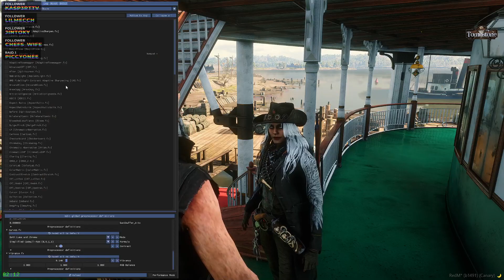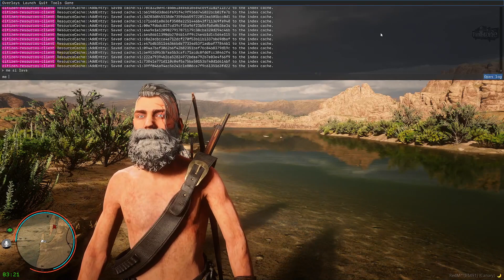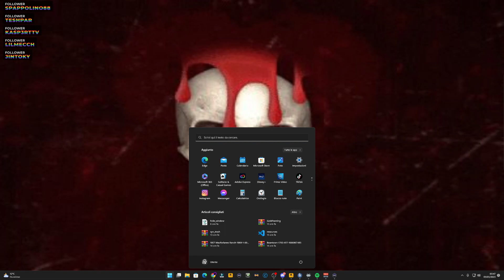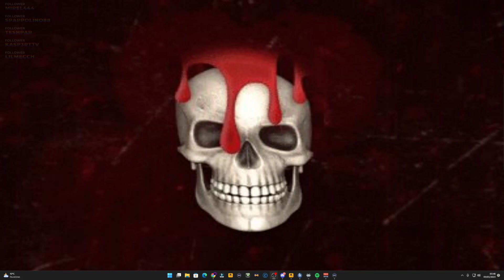[Tombstone] La vita a Sud Ovest PT:5 !prime !spicci !regolamento !discord !server